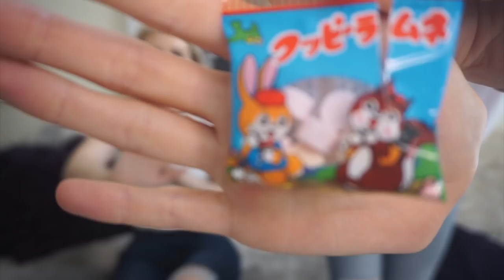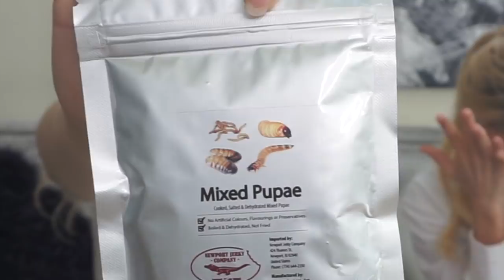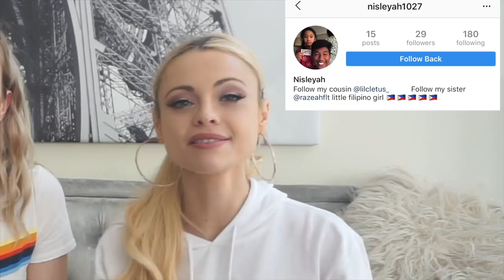TWO BLONDES TRYING JAPANESE SNACKS! | Annelise Jr & Katja Glieson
Trying Japanese snacks! I ordered a box full of different snacks and treats from Japan for a taste test! These different candies and snacks were an adventure for our taste buds! What country snacks should we try next?

Her IG: @katjaglieson

Comment on my newest Instagram video (AnneliseJr) for a chance to be the next shoutout!!